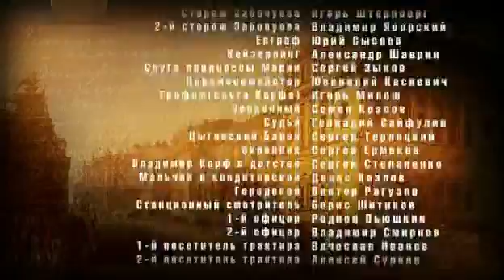Poor Nastya 66 episode (eng subs)